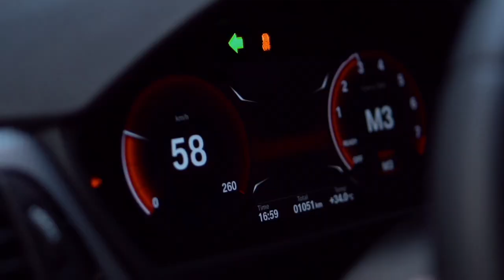BMW B48 330i w/ ARMYTRIX Turboback Exhaust, Revs & Fly-by Sound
BMW B48 330i w/ ARMYTRIX Variable Valve Controlled Exhaust, Open & Closed Valves Sound!